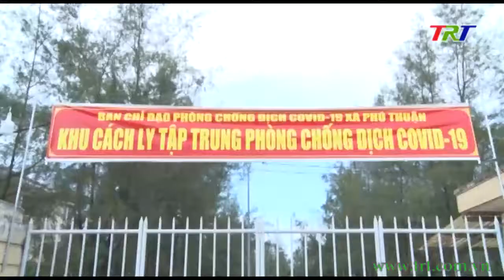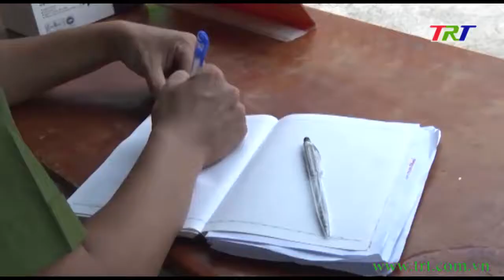Cách ly tập trung thêm một bước tại địa phương